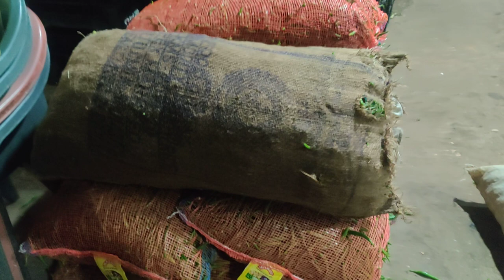सब्ज़ी का सस्ता मार्किट! कटान मार्किट का नाम सुना होंगा!